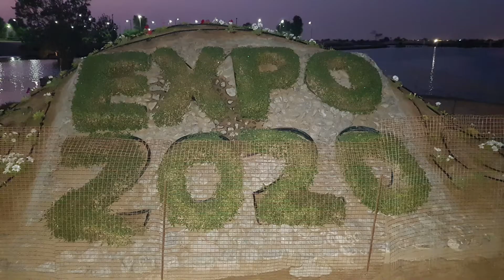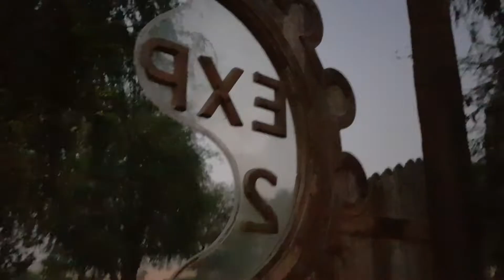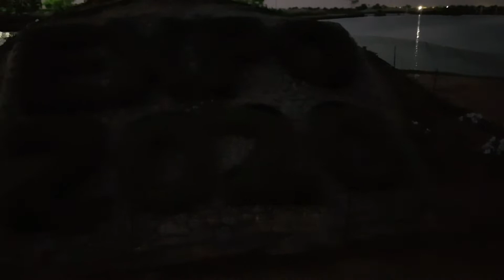Fantastic night view of Expo 2020 lake Dubai /Four Stars Creations